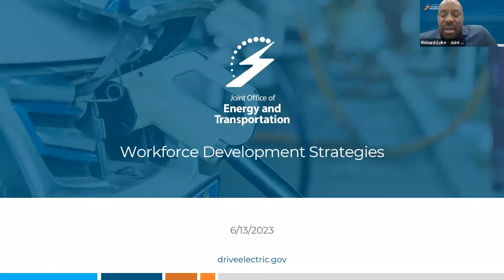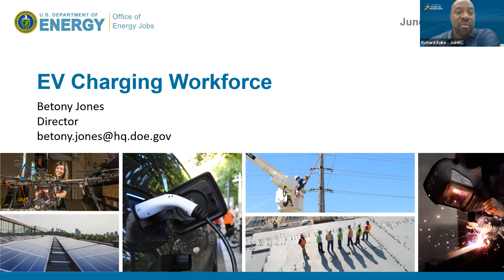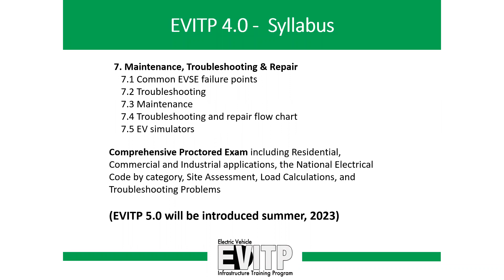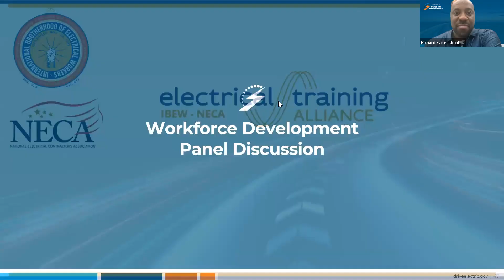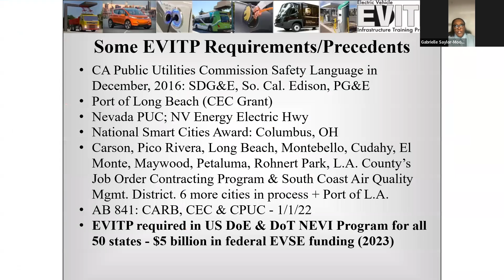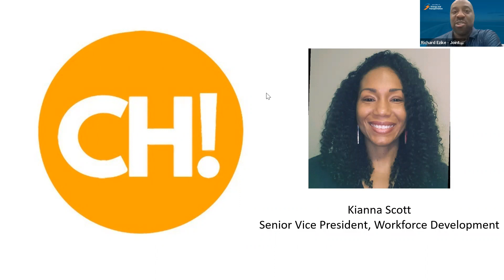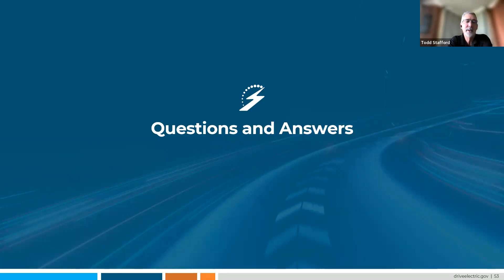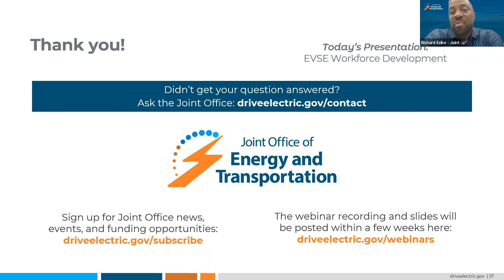Workforce Development for the EV Charging Sector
The Joint Office hosted a webinar on June 13, 2023, focused on workforce development for the electric vehicle (EV) charging sector. The webinar included discussion on how to build a diverse and highly skilled workforce within the electrified transportation industry to support the operation and maintenance of EV charging infrastructure. The webinar highlighted those currently providing training to the workforce of the future in the EV charging space, including EVITP, Electrical Training Alliance, Morrow Meadows, Inglett and Stubbs, and ChargerHelp.

There are many EV charging jobs available, ranging from the electricians installing EV chargers to the EVSE maintenance technicians serving them. For more information about jobs in the EV charging industry, check out our